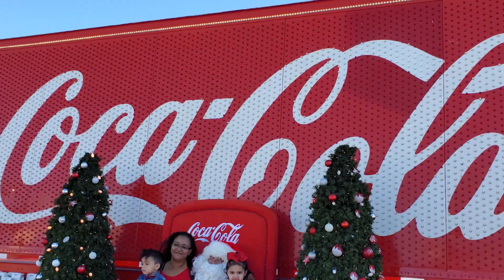Santikos Entertainment 2019 Toy Caravan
8 stops and countless smiles later... our 2019 Toy Caravan was a success thanks to our guests and their generous donations! BePartoftheCredits We also want to give thanks to Coca-Cola for bringing Santa and the Polar Bear!